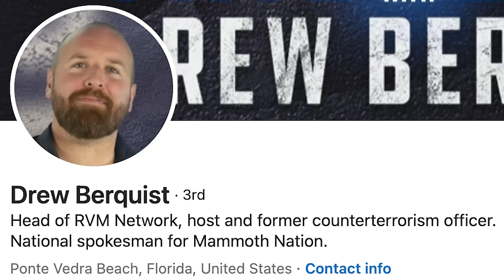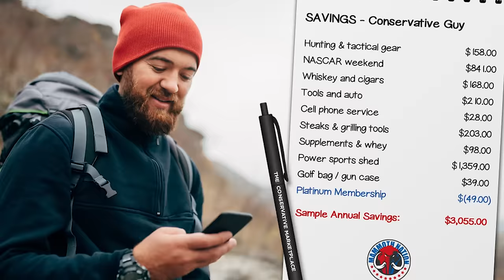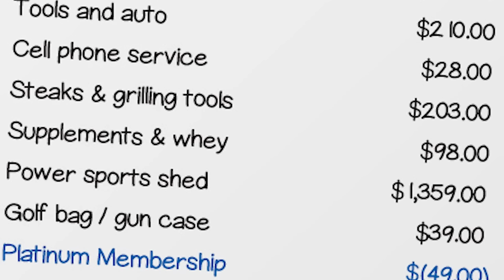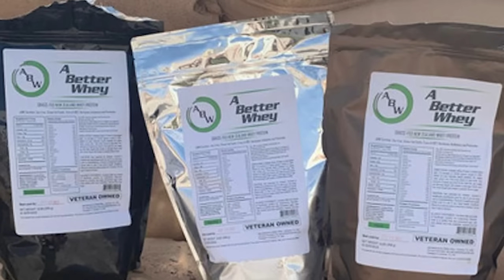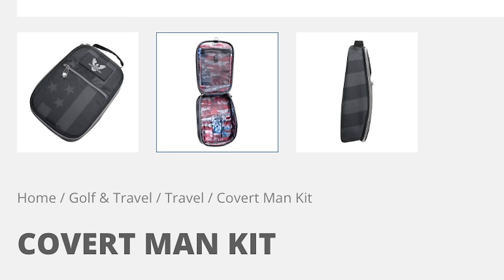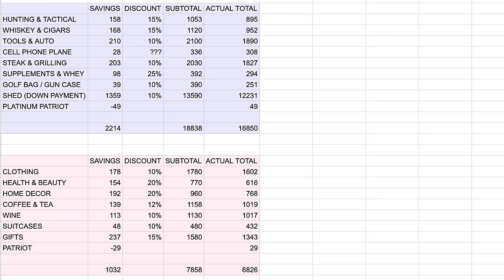My Review Of The So-Called 'Right-Wing Amazon'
Mammoth Nation is a grift, plain and simple.

0:00 - Mammoth Nation
2:59 - Conservative Guy Budget
9:40 - Conservative Gal Budget
16:21 - Grift Central